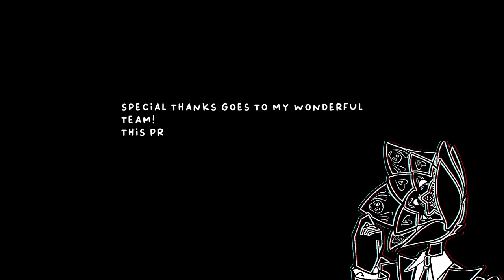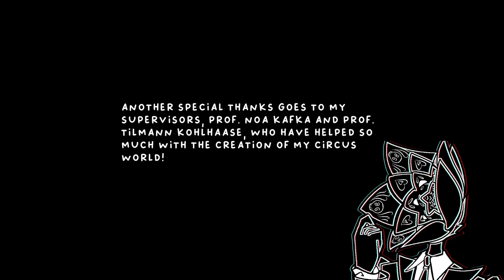Let Them Eat Popcorns | The Devil's Circus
Wait who own this circus again